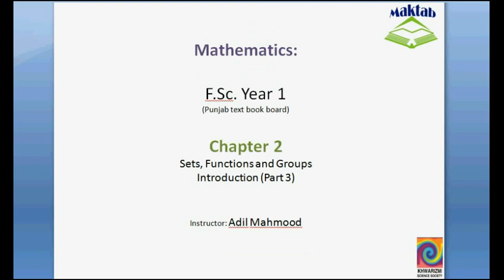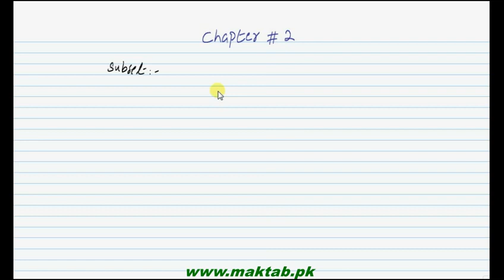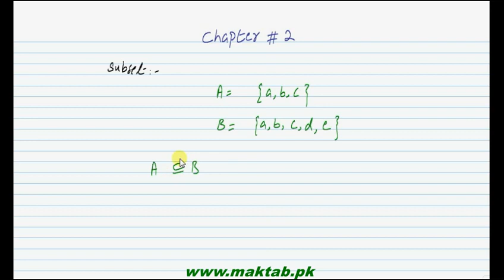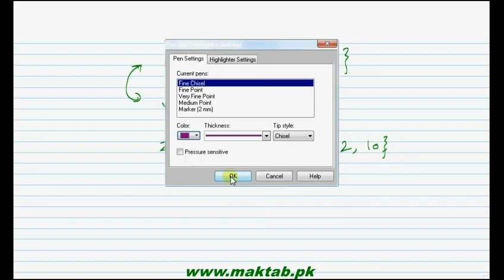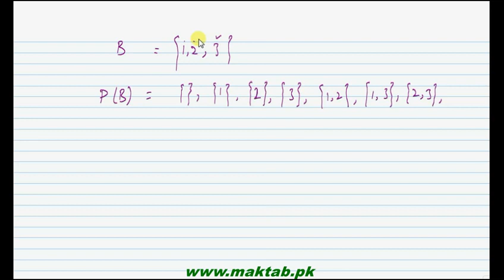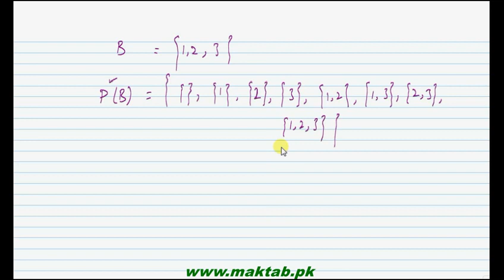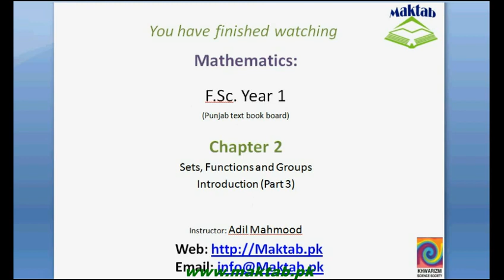FSc Math Book1, Ch 2, LEC 3 Intro 3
This video lecture from Sets, Functions and Groups  (F.Sc. First year Mathematics) covers: some famous sets like set of natural numbers,set of whole numbers, set of even numbers, set of odd numbers, set of intergers etc. this video also covers some types of sets like equal sets, equivalent sets, empty set, singleton set, finite and infinite sets. Find more e-learning material and educational video lectures in Urdu at maktab.pk. These videos are free to use for promotional and commercial purpose by keeping the credits to Maktab.